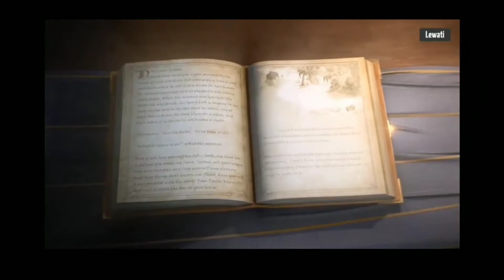BARU RILIS !! GAME RPG STRATEGI PERANG - MIGHT & MAGIC: ERA OF CHAOS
Yo guys, Kali ini saya main game RPG strategi sayangnya ini game main sistem VIP. Gamenya seru banget karna kita menjelajah negara dan bisa rekrut pasukan seperti naga.
Giveaway akan diadakan di hari hari tertentu. untuk tanggalnya belum bisa saya pikirkan, karna saya melihat perkembangan channel
Device: Black shark 2 PRO
Size: 2,27 GB